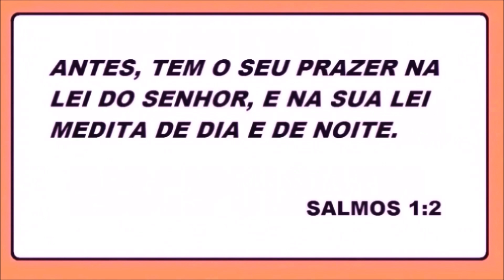DESAFIO BÍBLICO DESCUBRA A PALAVRA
MISSIONÁRIA REGINA TE CONVIDA PARA MAS UM DESAFIO BÍBLICO DESCUBRA A PALAVRA